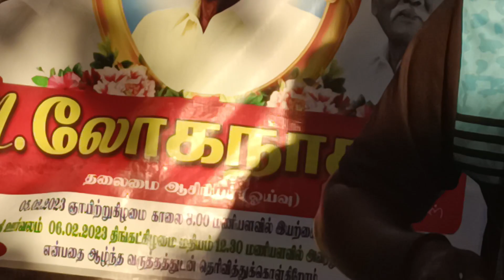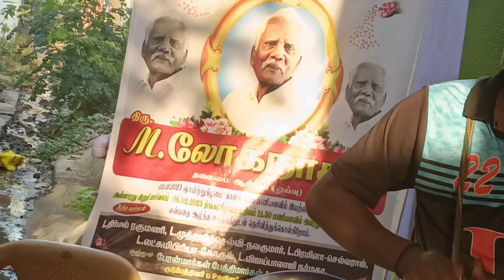தந்தைக்கு இணையான தாத்தா ஒப்பாரி பாடல் || Jp வீரமணி கலை குழு 9047847350, 9786108068